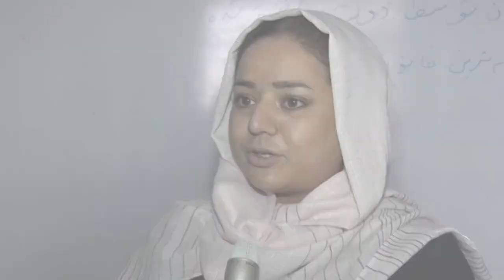Amerikai külügyminiszter: „Az USA nem hagyja magára Afganisztánt”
Antony Blinken az ázsiai országban tárgyalt, azt mondta azért, mert ezzel szeretné demonstrálni az Egyesült Államok tartós elkötelezettségét Afganisztán mellett.